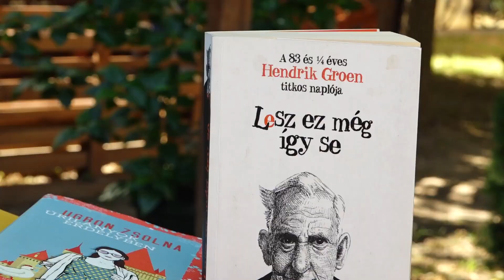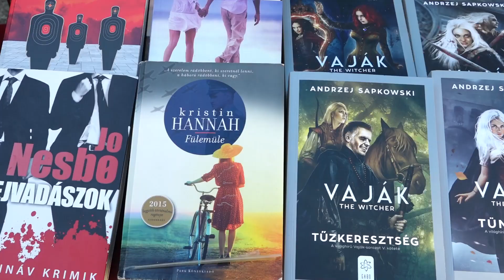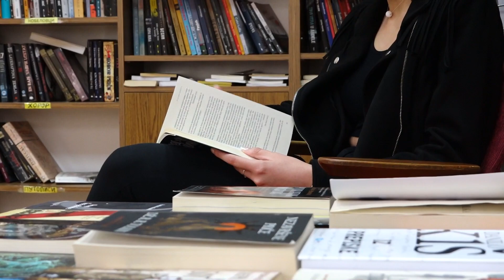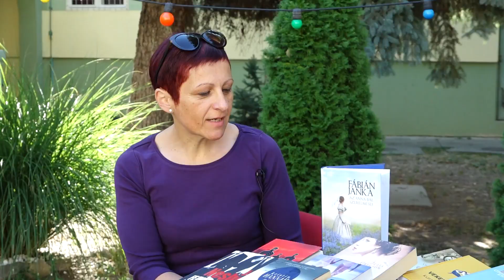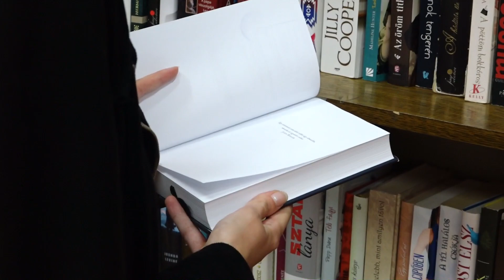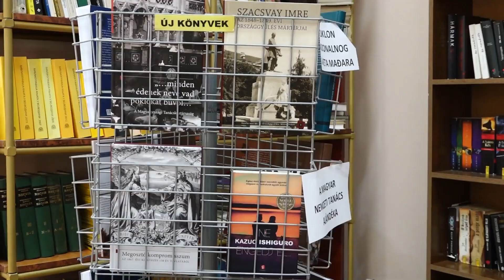Évente több száz könyvvel gyarapszik a könyvállomány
Az óbecsei Népkönyvtárban minden évben rendszeresen frissítik a könyvállományt. Idén a pályázatok és más intézmények támogatása által beszerzett könyvek mellett, a helyi polgárok is adományoztak köteteket.